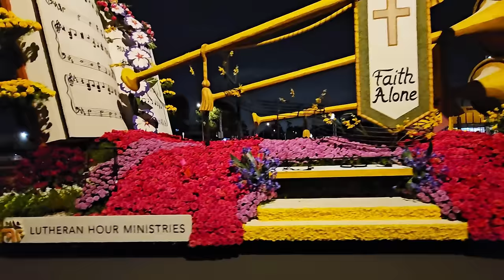🔴Live New Years Rose Parade | Tournament of Roses Parade | Pasadena Rose Parade | Rose Parade Floats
B-2 Stealth Bomber Arrival Rose Parade Pasadena CA

ROSE PARADE FLOATS

110th Rose Bowl Game Float A
110th Rose Bowl Game Float B
2024 Tournament of Roses Rose Court
American Armenian Rose Float Association
Cal Poly Universities
City of Alhambra
City of Burbank
City of Hope
City of South Pasadena
City of Torrance
Coding for Veterans
CORE Kidney
DIRECTV
Downey Rose Float Association
Elks U.S.A.
Enjoy Illinois, the Illinois Office of Tourism
Explore Louisiana
Honda
Kaiser Permanente
Kindness is Free Powered by Boys & Girls Clubs
Kiwanis International
La Cañada Flintridge
Lions International
Lutheran Hour Ministries
Mansion Entertainment Group
Odd Fellows & Rebekahs
Pasadena Humane | Hill’s Pet Nutrition
Rotary
San Diego Zoo
Shriners Children’s
Sierra Madre Rose Float Association
The Cowboy Channel
The UPS Store, Inc.
Trader Joe’s
Union Station Homeless Services
Visit Lauderdale
Visit Newport Beach
Western Asset

MARCHING BAND

Albertville High School Aggie Band (Albertville, AL)
Banda Municipal de Zarcero Zarcero, (Alajuela, Costa Rica)
Castle High School (Newburgh, IN)
Jenks Trojan Pride (Jenks, OK)
Los Angeles Unified School District – All District High School Honor Band (Los Angeles, CA)
Na Koa Ali’i – Hawai’i All State Marching Band (Kailua, HI)
Niceville High School Eagle Pride Marching Band (Niceville, FL)
The “Blue and Gold Marching Machine” (Greensboro, NC)
Pasadena City College Herald Trumpets (Pasadena, CA)
Pasadena City College Tournament of Roses Honor Band (Pasadena, CA)
Pipes On Parade: The Massed Pipes & Drums (Twentynine Palms, CA)
Pulaski High School Red Raider Marching Band (Pulaski, WI)
The Salvation Army Tournament of Roses Band (Long Beach, CA)
The BOSS (Bands Of Santiago Sharks) (Corona, CA)
Toho Marching Band (Japan Honor Green Band) (Nagoya, Aichi, Japan)
United States Marine Corps West Coast Composite Band (San Diego, CA)
West Chester University “INCOMPARABLE” Golden Rams Marching Band (West Chester, PA)
Westlake High School Chaparral Band (Austin, TX)
William Mason High School Marching Band (Mason, OH)

EQUESTRIAN UNITS

1st Cavalry Division Horse Cavalry Detachment (Fort Cavazos, Texas)
Arabian Horse Association Versatile Arabians (Greenwood Village, Colorado)
Blue Shadows Mounted Drill Team (Lakeview Terrace, CA)
Budweiser Clydesdales (St. Louis, Missouri)
California Cowgirls Drill Team (Wilton, CA)
Long Beach Mounted Police & Kings County Sheriff’s Posse (Long Beach, CA and Kings County, CA)
Los Hermanos Banuelos Charro Team (Altadena, CA)
The New Buffalo Soldiers (Shadow Hills, CA)
The Norco Cowgirls Rodeo Drill Team (Norco, CA)
Orange County Regional Mounted Enforcement Unit/Western State Mounted Officer
Painted Ladies Rodeo Performers (Sacramento, CA)
Scripps Miramar Ranch (San Diego, CA)
Silver Spurs Riding Club Quadrille (Kissimmee, Florida)
Smokey Bear’s 80th Birthday Celebration (Washington D.C.)
Spirit of the West Riders (Arcadia, CA)
Valley Hunt Club (Pasadena, CA)
Victorian Roses Ladies Riding Society (Alpine, CA)
United States Marine Corps Mounted Color Guard (Barstow, CA)1st Cavalry Division Horse Cavalry Detachment (Fort Cavazos, Texas)
Long Beach Mounted Police & Kings County Sheriff’s Posse
Orange County Regional Mounted Enforcement Unit
United States Marine Corps Mounted Color Guard (Barstow, CA)1st Cavalry Division Horse
United States Marine Corps Mounted Color Guard (Barstow, CA)